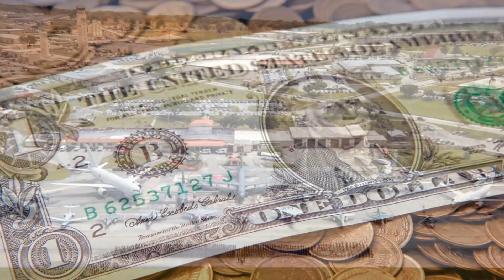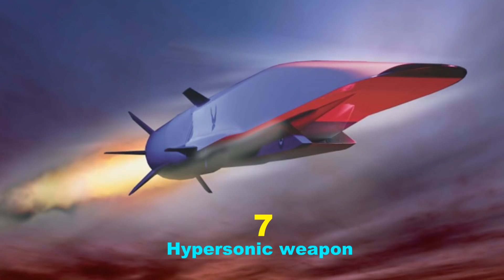ไม่น่ากลัว อย่างที่คิด กองทัพอากาศ อเมริกา ต้อง!!! ปรับปรุง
ไม่น่ากลัว อย่างที่คิด กองทัพอากาศ อเมริกา ต้อง!!! ปรับปรุง ของบเพิ่ม.